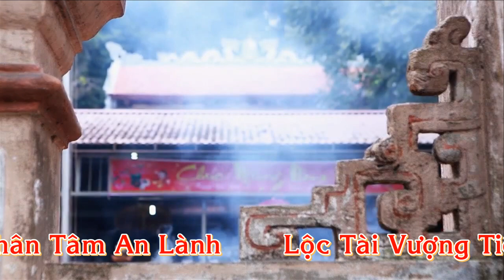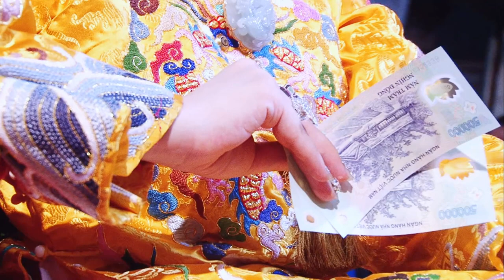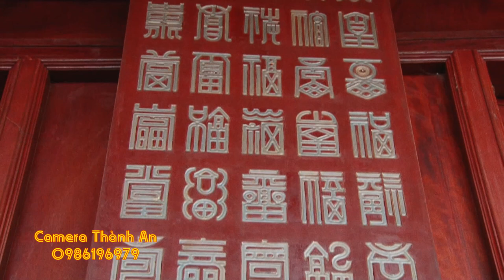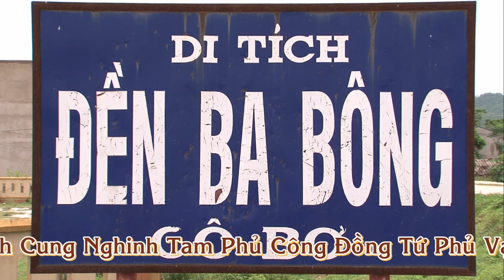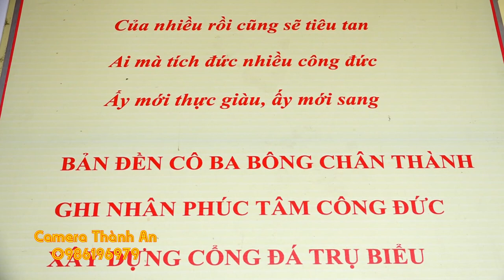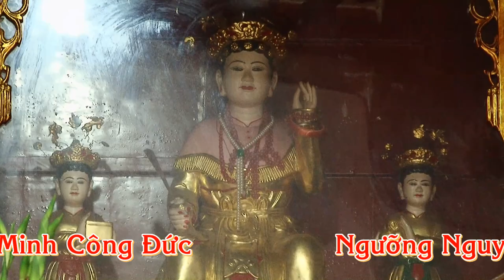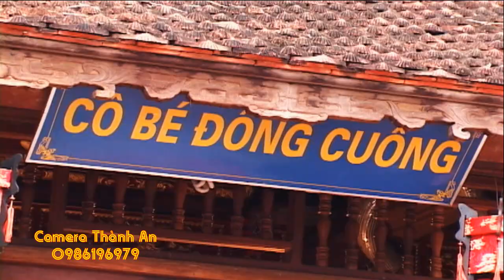Ngất Ngây giọng văn cực đỉnh, Hát Văn Hầu Đồng cực hay Công Mạnh Trọng Quỳnh Mới Nhất